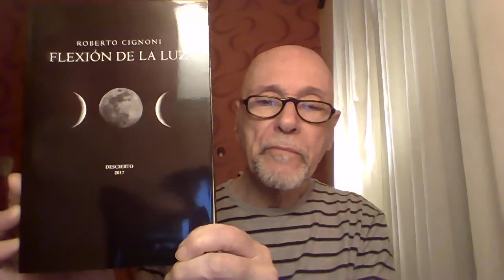Poemas de 'Flexión de la luz' de Roberto Cignoni